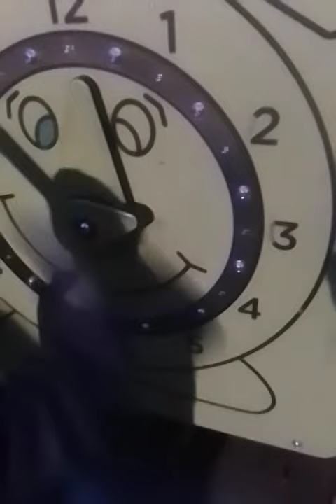The learning doesn't stop as you can see Noah learning around the clock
Blessings On Blessings On Blessings On Blessings On Blessings On Blessings